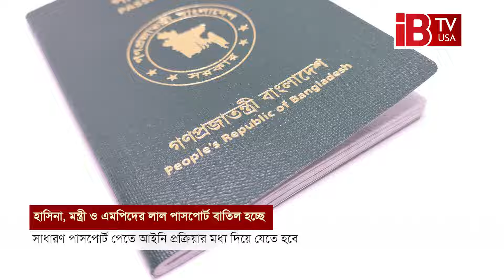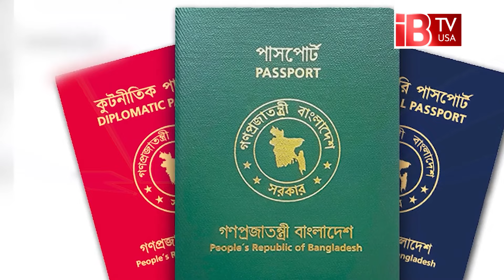হাসিনার লাল পাসপোর্ট বাতিল; কি তার ভবিষ্যত | Hasina | Passport | Bangladesh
Hasina's red passport cancelled; What is his future?

হাসিনা, মন্ত্রী ও এমপিদের লাল পাসপোর্ট বাতিল হচ্ছে
সাধারণ পাসপোর্ট পেতে আইনি প্রক্রিয়ার মধ্য দিয়ে যেতে হবে

ছাত্র-জনতার অভ্যুত্থানের মুখে ক্ষমতা ছেড়ে ভারতে পালিয়ে যাওয়া শেখ হাসিনার কূটনৈতিক পাসপোর্ট বাতিল করা হচ্ছে। একইসঙ্গে বাতিল হচ্ছে তার সরকারের সাবেক মন্ত্রী-এমপিদেরও লাল পাসপোর্ট। এই পাসপোর্ট বাতিল হলে সাধারণ পাসপোর্ট পেতে তাদের আইনি প্রক্রিয়ার মধ্য দিয়ে যেতে হবে।